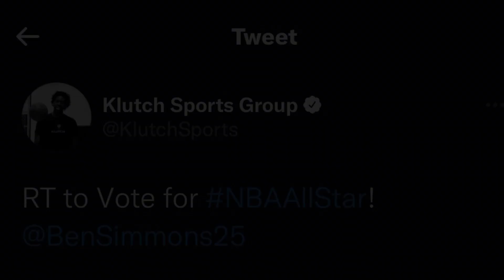BEN SIMMONS ALL-STAR GAME ⁉️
Photo courtesy of Twitter